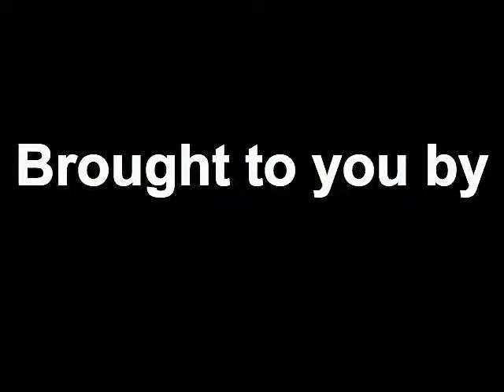Louis Agudo @ Sandy Springs Business Connect 05/16/13